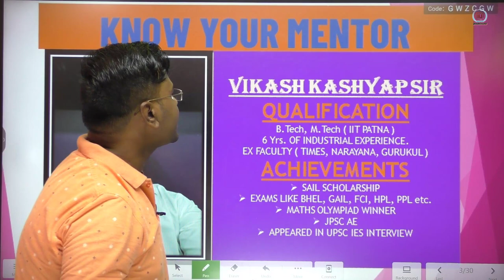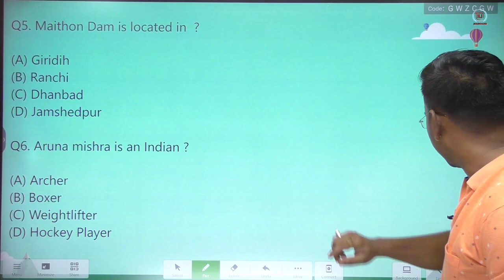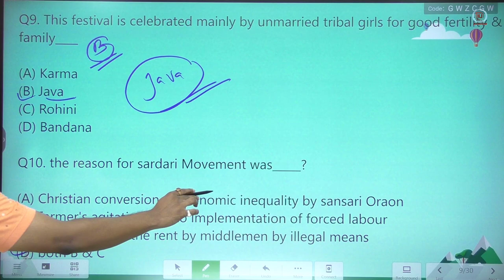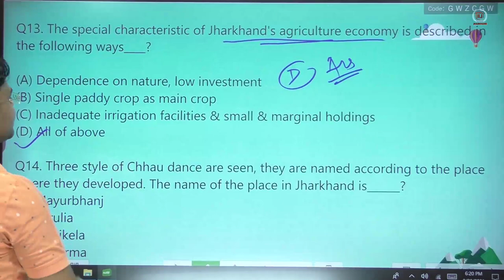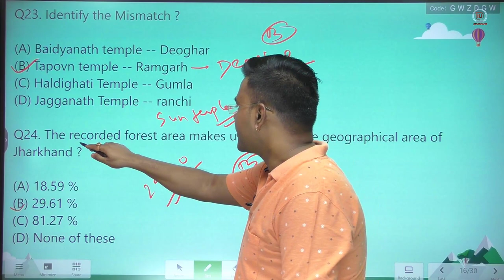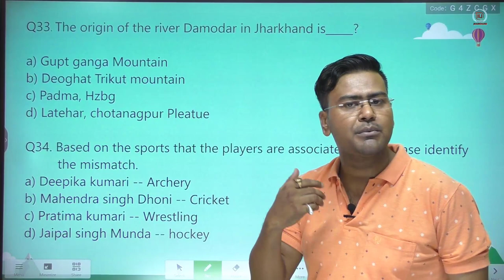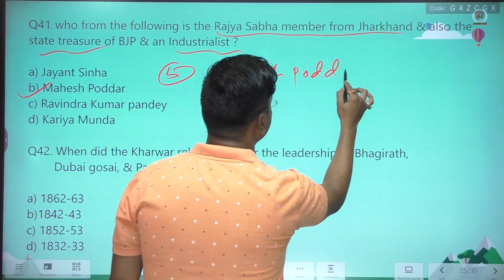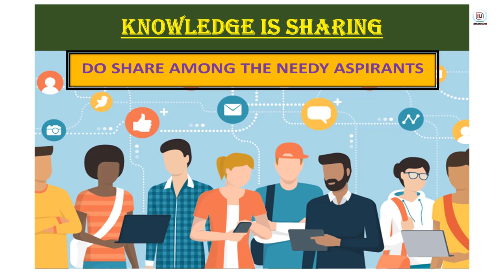Jharkhand specific Gk MCQS || practice session 04 ||अभ्यास सत्र 04|| Jssc\ jpsc \ VIKASH KASHYAP SIR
Hi,
welcome you all on my YouTube channel " HAMARA JHARKHAND", with the help of this channel I am going to provide all the necessary notes detail study materials which are required to crack any competitive exams of Jharkhand state such as JPSC, JSSC, CGL , SI  or any police exam, JPSC AE, TEACHERS & UNIVERSITIES EXAM sachivalay exam, etc. especially JPSC (state pcs), all syllabus will be covered deeply as set by our state commission.
jharkhand gk jpsc,jharkhand gk in hindi,jharkhand gk for jssc,jharkhand gk live class,jpsc jharkhand gk best jharkhand gk lectures,jharkhand gk best